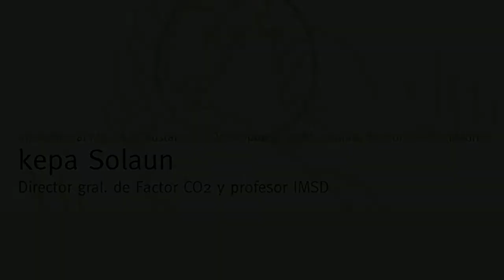Entrevistamos a Kepa Solaun (Factor CO2)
Entrevistamos a Kepa Solaun (Factor CO2) sobre cambio climático, nuevos modelos de negocio asociados y la adaptación que deben afrontar las empresas ante esta realidad.

Kepa Solaun es socio, director gral. de Factor CO2 y profesor del International Master in Sustainable Development and Corporate Responsibility (Madrid) en EOI